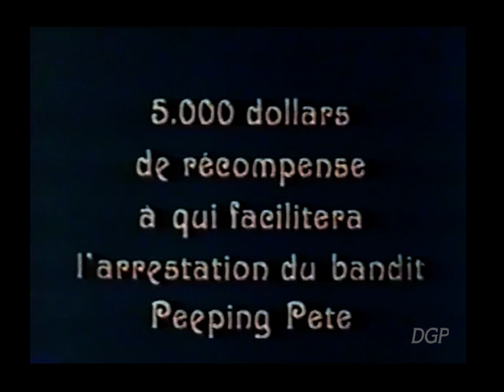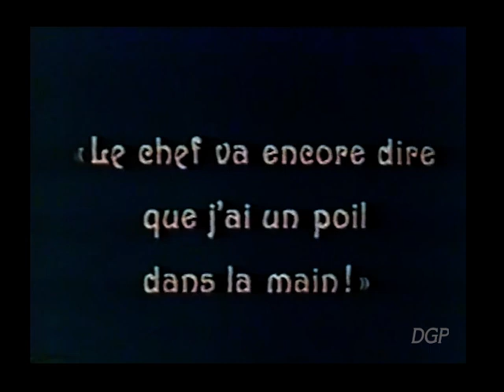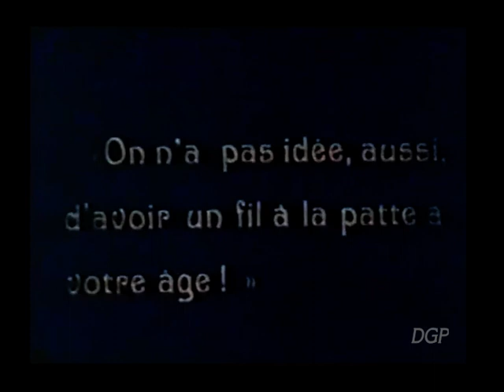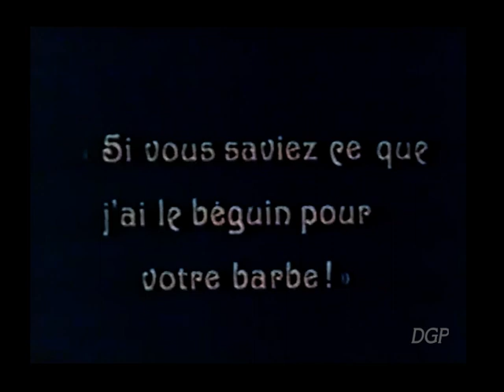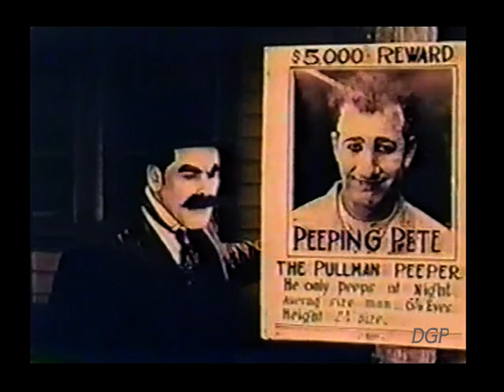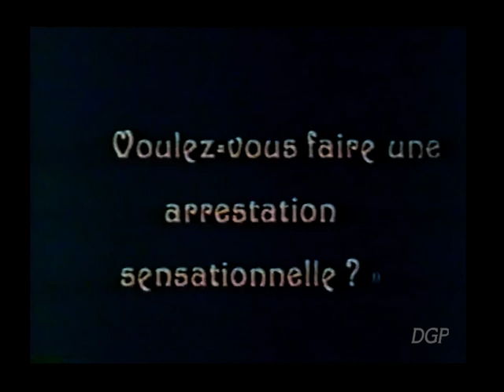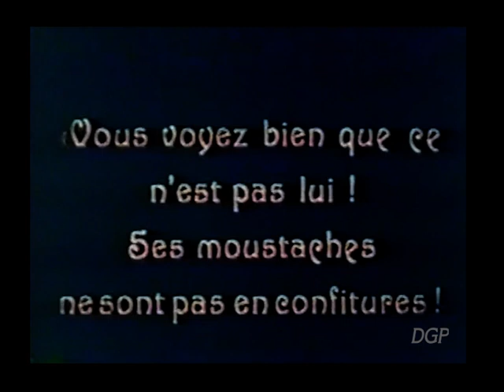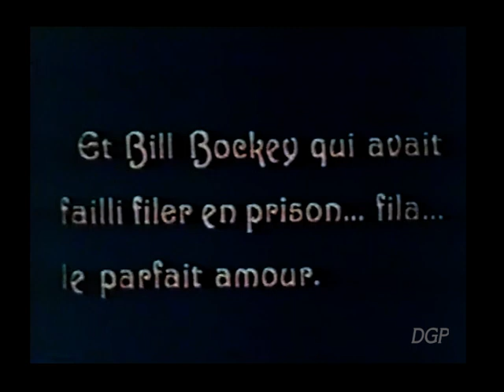Unidentified - Hank Mann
Well, we may as well throw this into the ring. As far as I'm aware, it's still unidentified. Yep, strange but true. These Arrow comedies are more difficult to I.D. than the norm. Any ideas?.